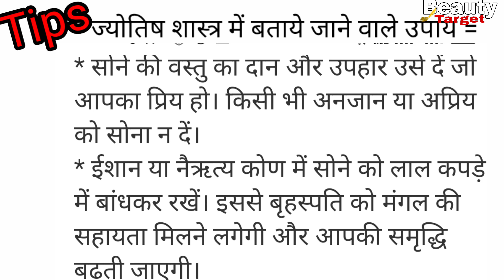सोने के झाले की नई डिजाइन//gold earring ki design//gold buti ki desigen // har Jhala designe